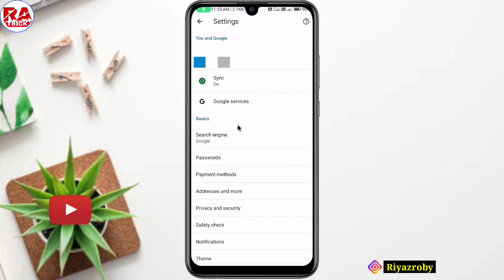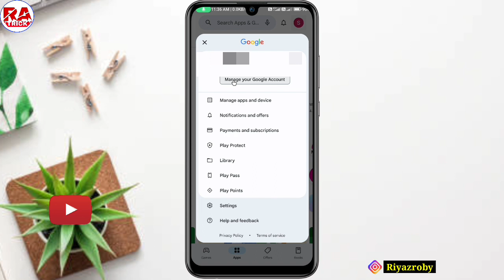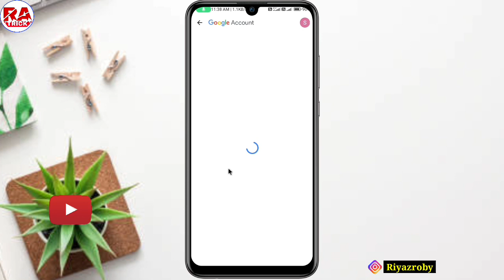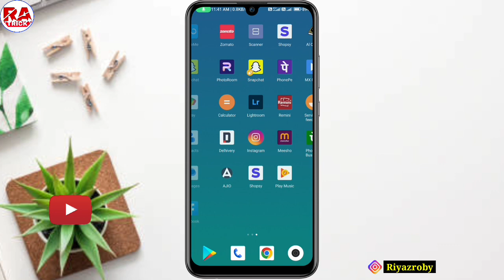Play Store Ka Password Kaise Pata Kare ! Play Store Id Ka password Kaise Pata Kare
Hi friends,

Play store ka password kaise pata kare, how to check my play Store password

Cover topic...
(01) Play Store ka password kaise pata kare
(02) Play Store ka password bhul gaye to kya Karen
(03) Play Store account ka password bhul gaye to kya Karen
(04) Play Store account ka password yad na ho to kya Karen
(05) Play Store account ka password bhul gaye hai to kya Kare
(06) Play Store password yad nahi hai to kaise pata kare
(07) Play Store password kaise jane
(08) How to check play Store password
(09) How to check google account password
(10) How to find play Store password
(11) How to check play Store account password
(12) How to check my play Store account password
(13) Play Store id ka password kaise pata kare
(14) Play Store id ka password bhul jaye to kya Karen
(15) How to check play Store id password
(16) Play Store ki id ka password bhul gaye to kaise pata kare
(17) How to check my play Store password
(18) How to find my play Store password
(19) How to know play Store password
(20) Play Store ka password kaise jane